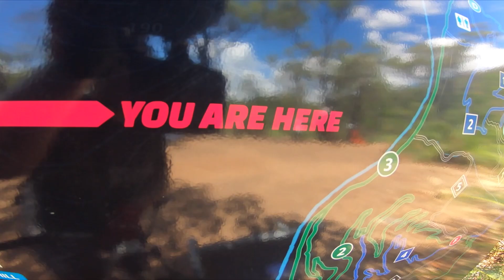Practising my social distancing